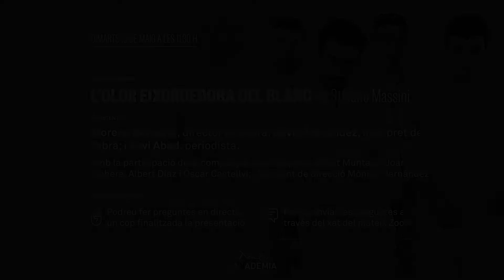Roda de premsa de "L'olor eixordadora del blanc" moderada per Xavi Abad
Dimarts 18 de maig a les 11.30 h
Espectacle en cartell: Del 19 de maig al 6 de juny